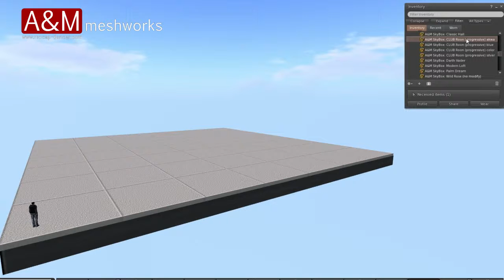A&M Meshworks - club room progressive - aqua :: 3D mesh for Second Life